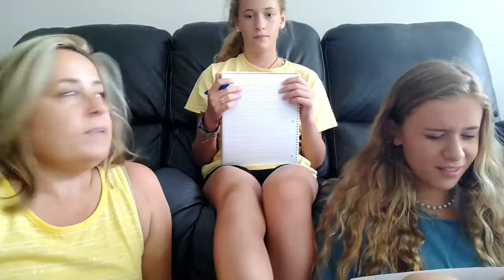WHO KNOWS ME BETTER! featuring aunt Cris an Jackie! (OOF)